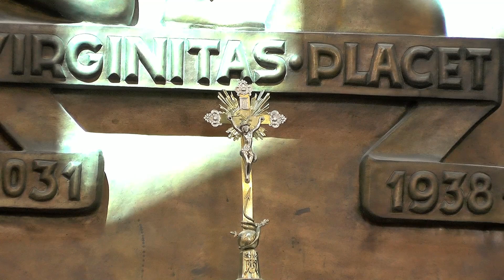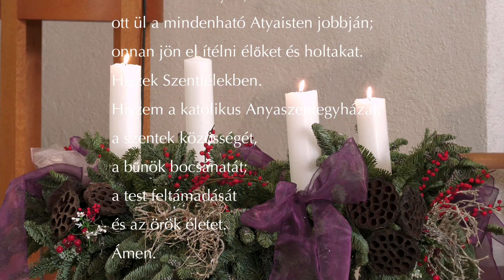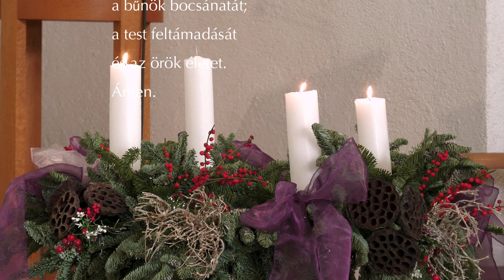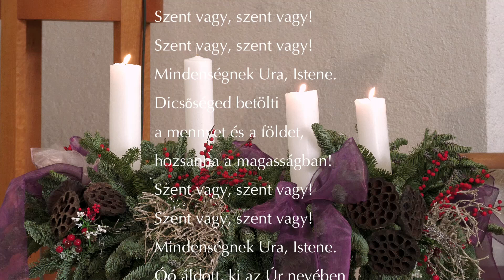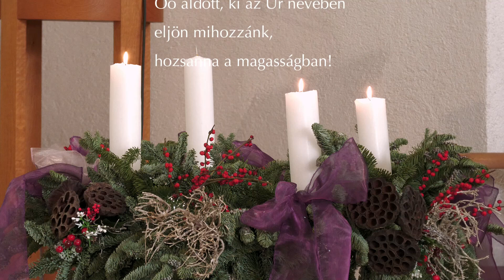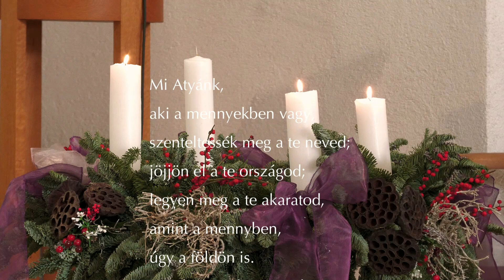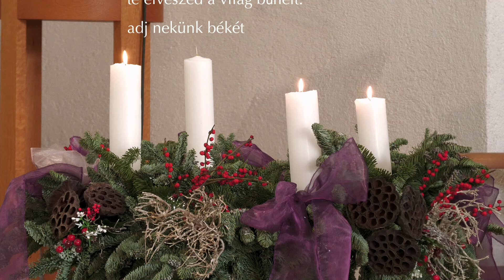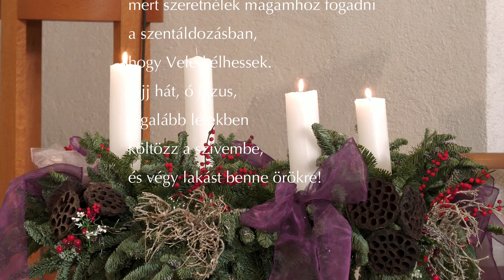Advent 3. vasárnap – Gaudete vasárnap : A karácsony megajándékozhat Krisztus mélyebb ismeretével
2023. december 17. Szentmise advent 3. vasárnap  Bíró László püspök atya
Szent Imre templom